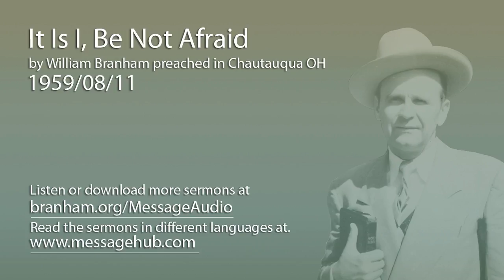It Is I, Be Not Afraid (William Branham 59/08/11)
It Is I, Be Not Afraid by William Branham preached in Chautauqua OH 1959/08/11